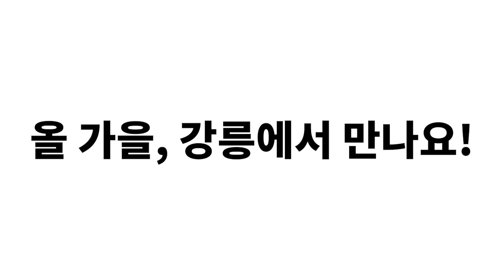제2회 강릉국제아트페스티벌(GIAF23) 티저영상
제2회 강릉국제아트페스티벌
Gangneung International Art Festival 2023, GIAF23

페스티벌명 TITLE
서유록 西遊錄 Tale of a City II

페스티벌 기간 PERIOD
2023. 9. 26(Tue) – 10. 29(Sun)

페스티벌 장소 VENUE
강릉시립미술관, 국립대관령치유의숲, 옥천동 웨어하우스, 동부시장, 동부시장 레인보우(233호), 강릉독립예술극장 신영
Gangneung Museum of Art, National Center for Forest Therapy,  Daegwallyeong, Okcheon-dong Warehouse, Dongbu Market, Dongbu Market Rainbow 233,  Sinyeong Theater

참여 작가 ARTIST
고등어, 로사 바바, 박선민, 송신규, 아라야 라스잠리안숙, 양자주, 이우성, 임호경, 카밀라 알베르티, 티노 세갈, 프란시스 알리스, 홍순명
*프로그램 작가: 흑표범
Mackerel Safranski, Rosa Barba, Sunmin Park, SONG SHIN-KYU, Araya Rasdjarmrearnsook, Jazoo Yang, Woosung Lee, Im Hokyoung, Camilla Alberti, Tino Sehgal, Francis Alÿs,  HONG Soun,
* Program artist : Black Jaguar

주최・주관 Organized by
파마리서치문화재단 PharmaResearch Cultural Foundation

기획 Curatorial Team
어떤콜렉티브 UttunCollective

후원 Supported by
강릉시, 아르떼뮤지엄 강릉, 파마리서치, 강릉시립미술관, 국립대관령치유의숲, 강릉시도시재생지원센터, (사)강릉바우길, (사)다봄인권센터, 파티클, 주한이탈리아 문화원, 한국문화예술교육진흥원
Gangneung City
, ARTE MUSEUM GANGNEUNG, PharmaResearch, Gangneung Museum of Art, National Center for Forest Therapy, Daegwallyeong, GangNeung-si Urban Regeneration Support Center,  Gangneung Baugil Foundation
, Dabom Human Rights Center Foundation
, Particle, Istituto Italiano di Cultura, KOREA ARTS & CULTURE EDUCATUION SERVICE

강릉독립예술극장 신영 Sinyeong Theater

디지털 & 경험 파트너 Digital & Experience Partner
파티클 Particle